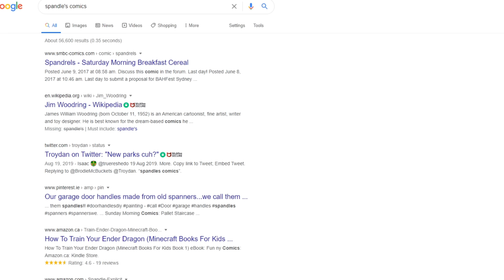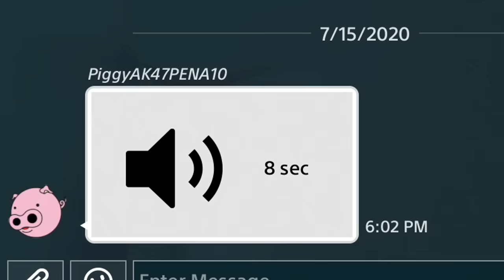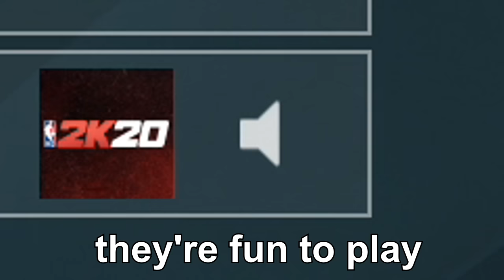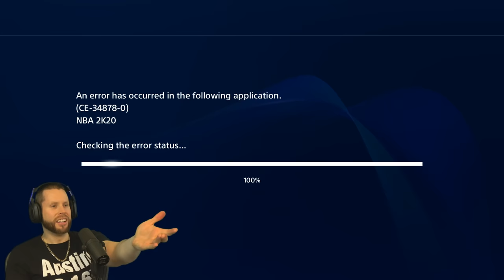I went to COMP STAGE with a 7 year old. NBA 2K20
Troydan heads to the NBA 2K20 neighbourhood for one final time.